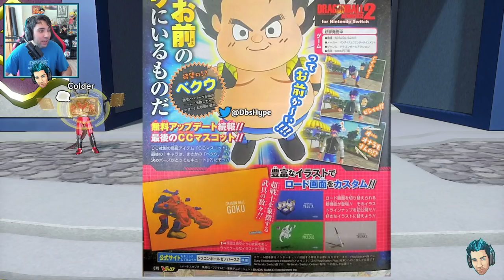NUEVO DLC 11! Fusion de Goku y Vegeta en DRAGON BALL XENOVERSE 2